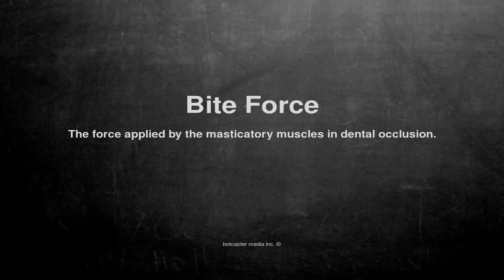Medical vocabulary: What does Bite Force mean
What does Bite Force mean in English?